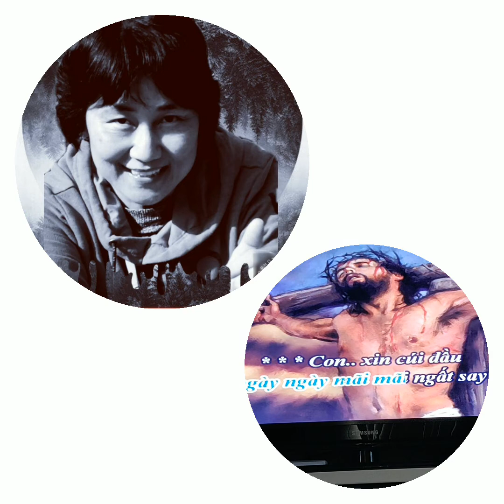Lời Kinh Nguyện Trầm ( Đỗ Vy Hạ)